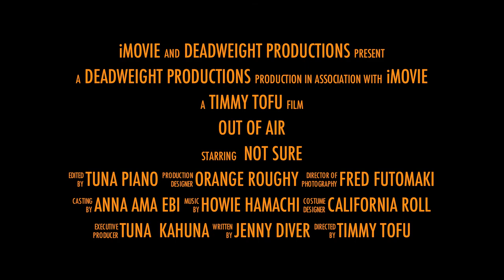iMovie Trailer -- Out Of Air Wreck Diving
Testing iMovie 11